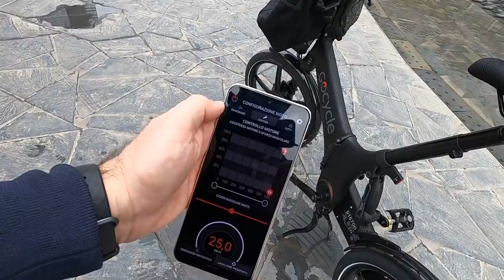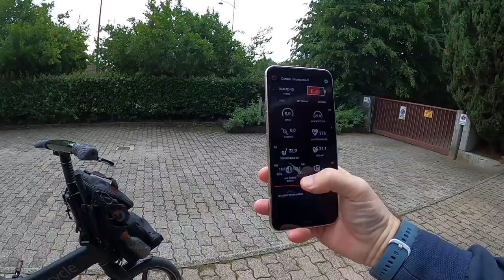La TESLA delle BICICLETTE ELETTRICHE. RECENSIONE GoCycle GXi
Una bicicletta molto particolare, ingegnerizzata benissimo, con delle soluzioni all'avanguardia. Cambio automatico, luci diurne DLR, tanta autonomia e un sistema di ripiegamento fantastico. Ma con un software ancora da affinare e un prezzo davvero alto. perfetta per i diportisti!

MIA ATTREZZATURA
Supporto Ventosa
Cam VLOG
Luci studio
Microfono radio